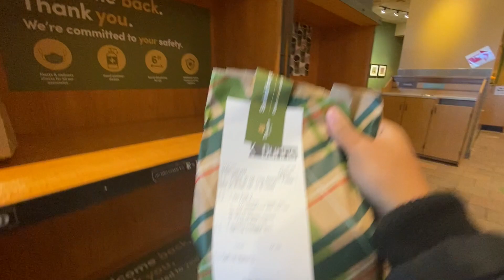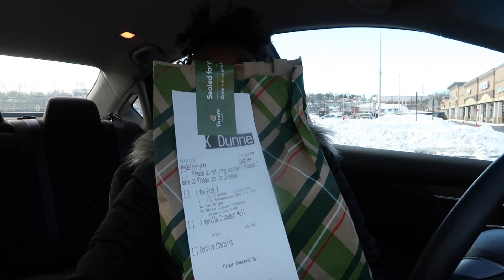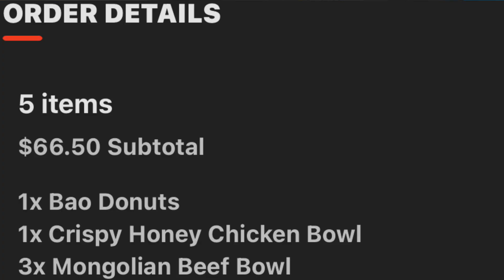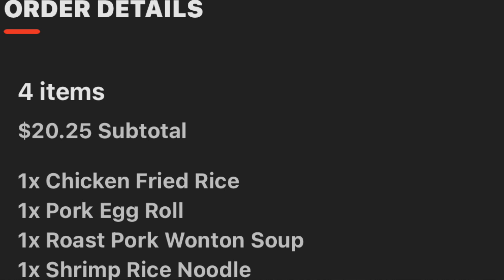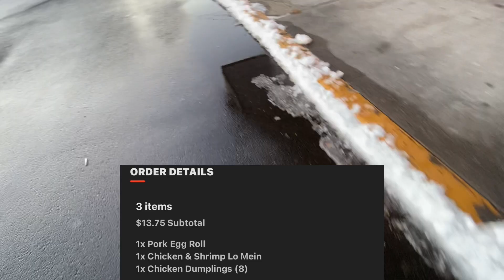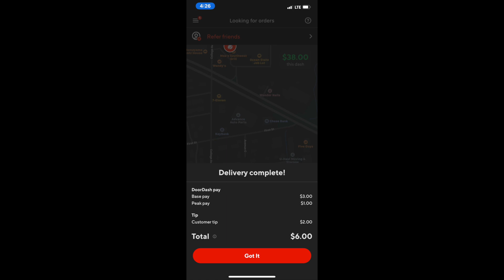DO YOU DASH IN BAD WEATHER??? | SNOWSTORM⚠️ | DOORDASH VLOG